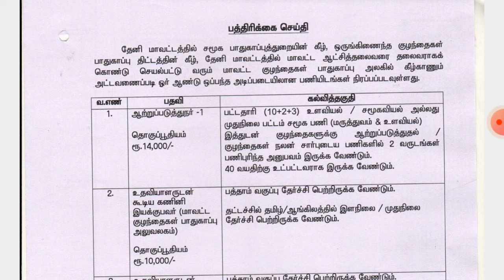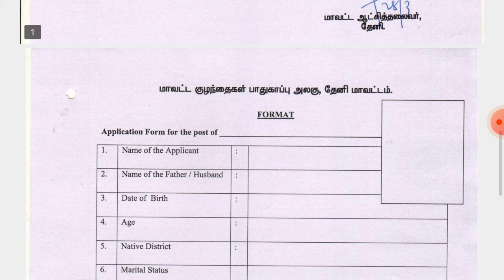DPCU Theni recruitment 2022